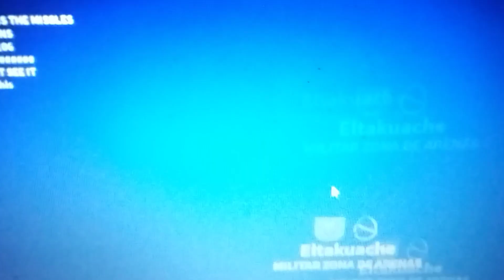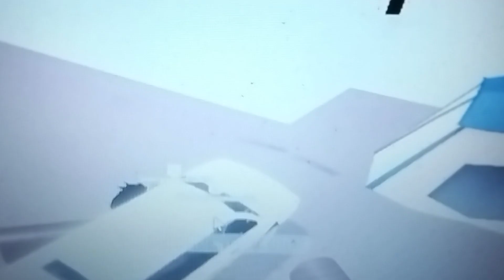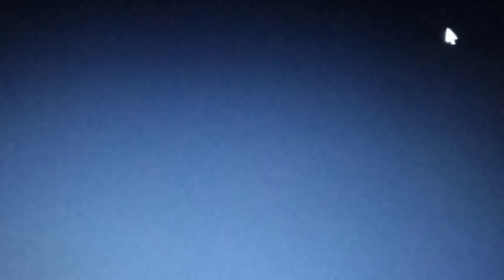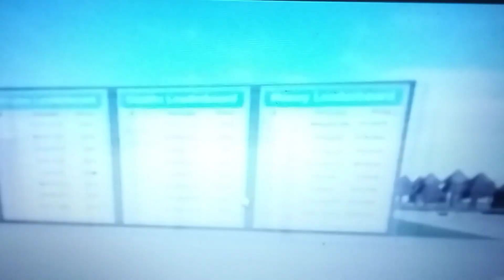rocky tpot funny moments from 2022!